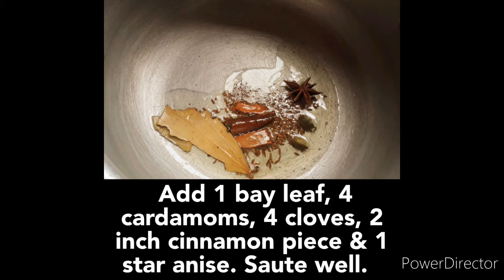Jeera Rice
Jeera rice or Zeera rice is an Indian dish consisting of rice and cumin seeds. It is a popular dish in North India and Pakistan as an everyday rice dish. It is easy to prepare, unlike biryani. "Zeera" is the Hindi word for cumin seeds, often pronounced Jeera. The ingredients used are rice, cumin seeds, ghee and spices.

Cumin seeds are fried in hot ghee. Long grain Basmati rice and salt are added to it. Water in almost double quantity of rice is poured and allowed to boil with covered lid at high flame. The rice then is steamed on low flame until all the water is absorbed.

Jeera rice is generally garnished with finely chopped fresh coriander leaves, but is also garnished with onion rings in some Indian hotels and restaurants.

Ingredients:

Basmati rice  - 1.5 cups
Cardamom  - 4
Cloves - 4
Cinnamon  - 2 inch long